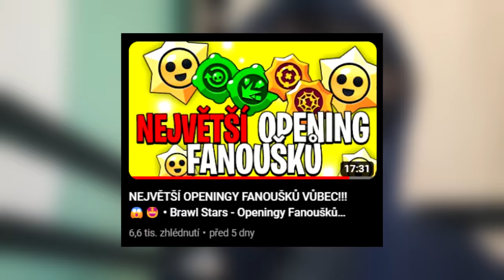PADLY 2 LEGENDARY ZE 2 STARR DROPŮ!!! 🤯🔥 • Brawl Stars - Openingy Fanoušků S03E05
ODEBÍREJ ❤️
SDÍLEJ📱📲
LIKUJ 👍
KLADNĚ KOMENTUJ ⌨️
DOKOUKEJ VIDEO DO KONCE 🎧
VYPNI ADBLOCK 😂

Hudba ve videu: TheFatRat - Xenogenesis

Druhý & Třetí Kanál:  @neptunuvdruhykanal  & @neptunuvtrerikanal

TECHNIKA

Mobil: Xiaomi Redmi Note 8 Pro
Notebook: VICTUS by HP 15-fa0911nc Mica Silver
Myš: Logitech G102 Lightsync, black
Nahrávání obrazovky mobilu: Nahrávání Obrazovky od Xiaomi
Nahrávání obrazovky PC: Klávesa Windows + G, OBS Studio
Editor: Vegas Pro 15.0

                                               SOCIÁLNÍ SÍTĚ

                                                  GRAFIKA

Miniatura: Endrjú (Photopea)

Logo: Dandalf (Pixellab, IbisPaint X)

Můžu si s tebou zahrát? (platí o jakékoliv hře) - Upřímně... když se mě na to někdo zeptá, téměř vždy odpovím něco ve smyslu, že nejspíš ne. Nejspíš ale úplně neznamená nejspíš, ale jen toho člověka nechci nějak urazit. Takže má odpověď je nejspíš ne.

Kdy se odhalíš? - Občas o tom uvažuji, myslím si, že moje videa s webkou by byla legendární, protože každé video, které s webkou natočím (s maskou) je kvalitativně na úplně jiné úrovni, než videa ostatní a mohlo by to můj YT kanál dost zvednout. I přesto ale zatím radši zůstanu zahalený, protože bych toho taky později mohl litovat, a mít možnost to vrátit už bych neměl. Odhalím se tedy nejspíš, až na to budu psychicky připraven.

0:00 - Intro
0:07 - Úvod
0:34 - První Opening
2:31 - Druhý Opening
4:46 - Třetí Opening
8:29 - Čtvrtý Opening
10:23 - Pátý Opening
13:43 - Šestý Opening
16:43 - Závěr
17:09 - Outro